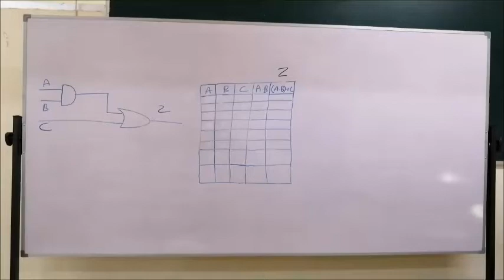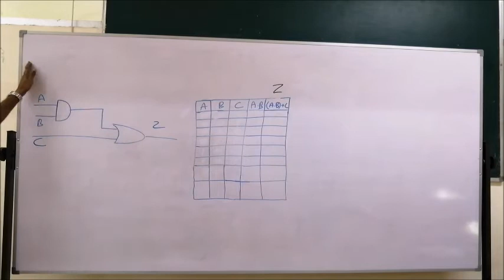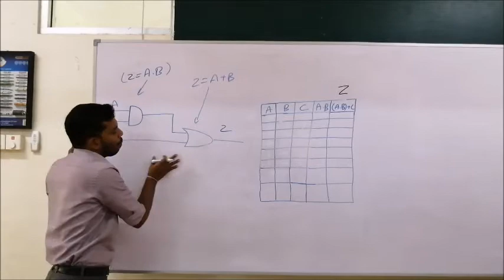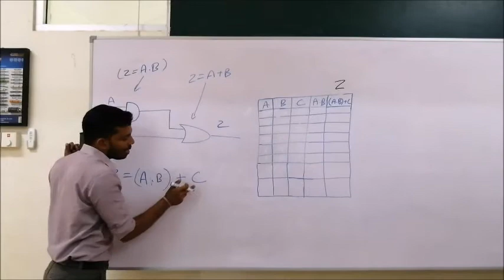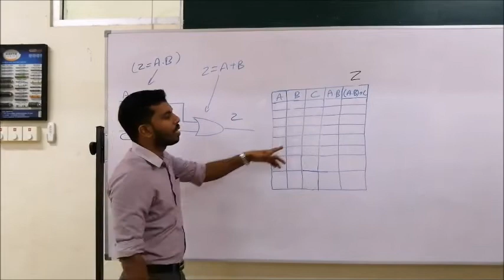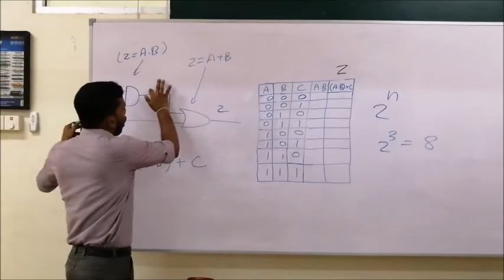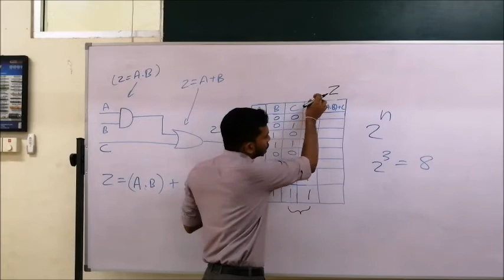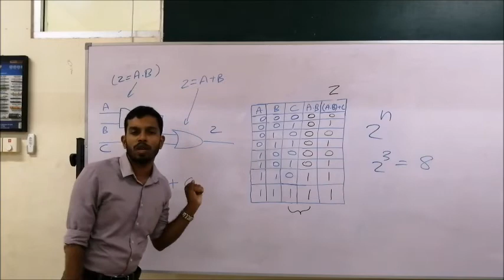Combination logic circuit 01